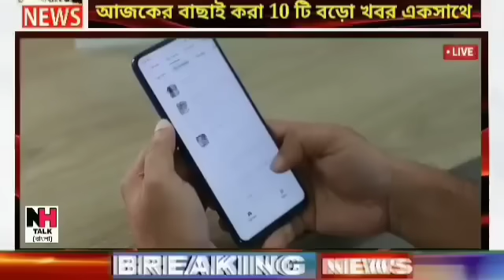আজকের বাছাই করা সব থেকে বড় খবর!তাজা খবর!Today Weather Latest Updates!Today Big Breaking News!